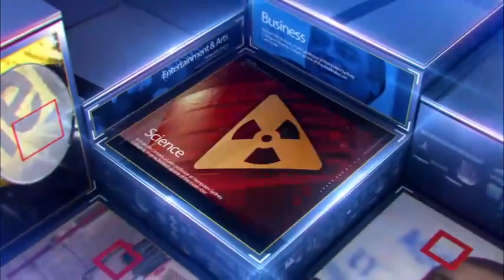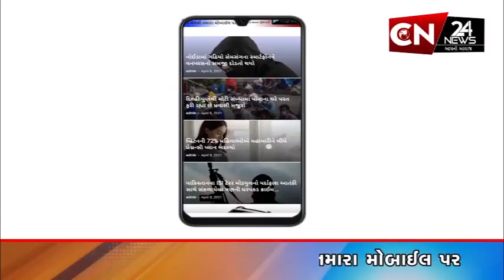જૂનાગઢ : ગત મોડી રાત્રે સર્જાયો ગમખ્વાર અકસ્માત